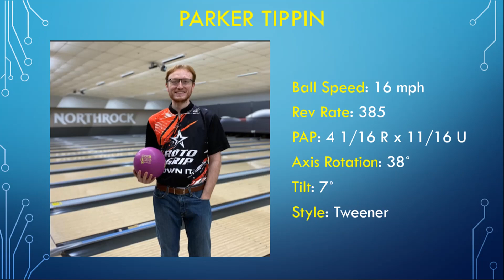Hyped Solid | 14lbs of Fury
Storm staffer Parker Tippin throwing the Hyped Solid from Roto Grip.

Following the footsteps of the versions before it, the HYPED SOLID is here to compliment the HP2 Line of balls. Its VTC™ (Versatile Traction Control) Solid coverstock will provide earlier traction on the lane than previous versions making it ideal for just a little more oil, or, making it the perfect ball when the friction down lane seems unmanageable and you need more overall control. This ball definitely takes VERSATILITY to the MAX! So if you weren’t already excited, now is the time you should get HYPED!

From the beginning, the end goal for the Hyped™ Core was to create a core design that would provide us more overall ball motion than the Hustle™ Core found in the HP1 Line, while also creating a viable step down option (less performance) than the motions found from our HP3 Line of balls. In the end, our R&D Team hit it out of the park with creating a core shape that provides medium flare and the ideal ball motion for the HP2 Line of balls moving forward.

Special Thanks To: Northrock Lanes and Roto Grip Bowling.